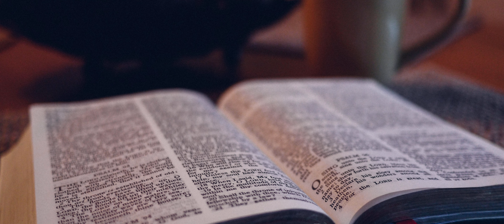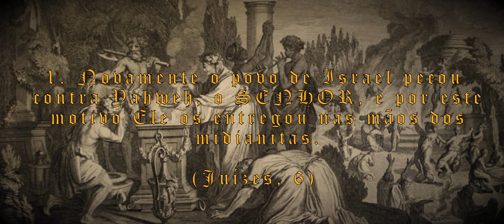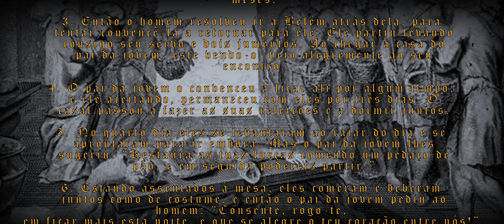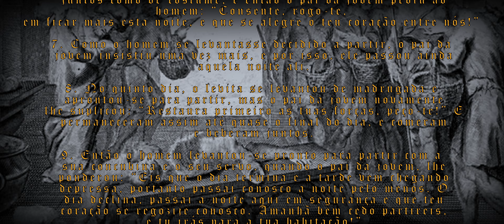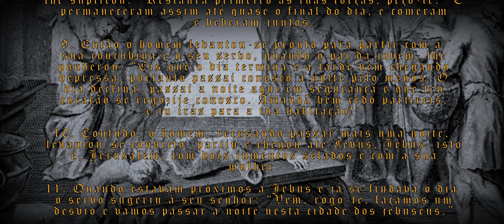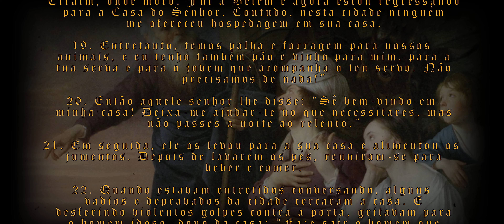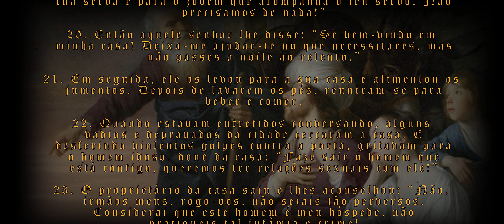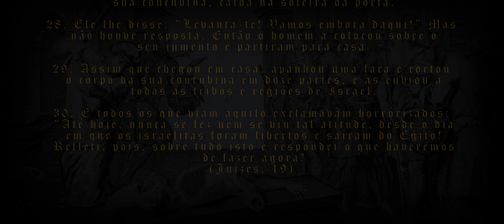O CAPÍTULO MAIS PERTURBADOR DA BÍBLIA!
Seja membro da EVO Gtec e assista os vídeos antes do laçamento oficial:

Músicas:
Daydream - Myuu
Exploring the Isle (in game version 1) - God of War 2
Auditorium of Atropos - God of War 2
Melody Of Pandora  Ω  God Of War III
Horror Soundscape Phanton - Myuu
Haunted by Screams (Piano Cover Myuu) - Fragrance99
Midnight Society Pack 3   Dark Ambient, Horror Music - Myuu
Fernweh - Myuu
Don't Die on Me - Myuu